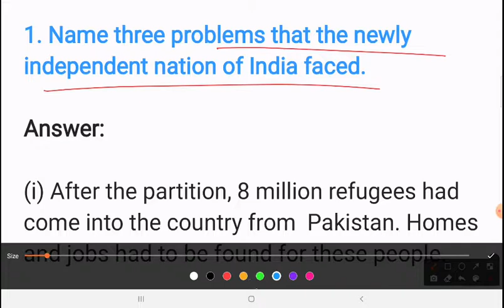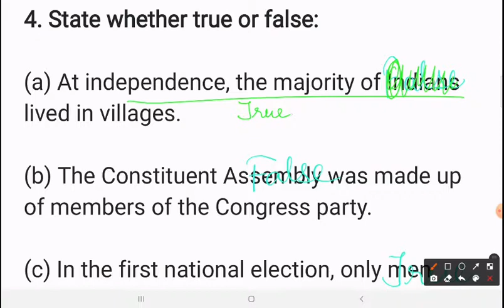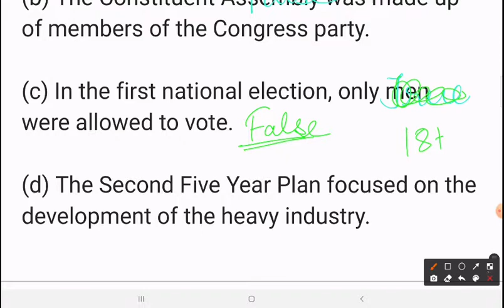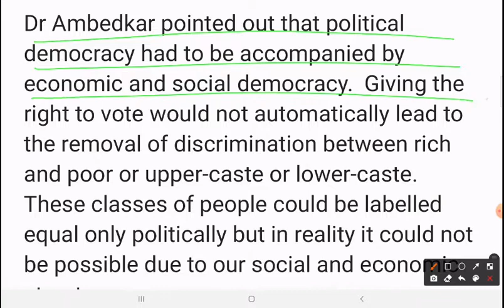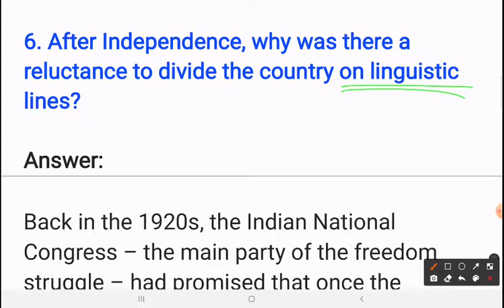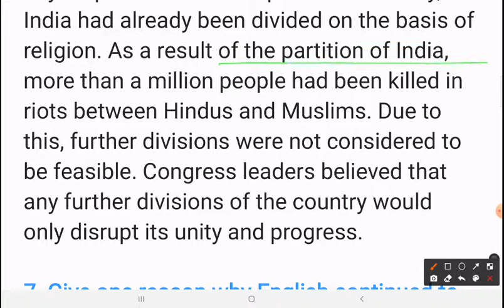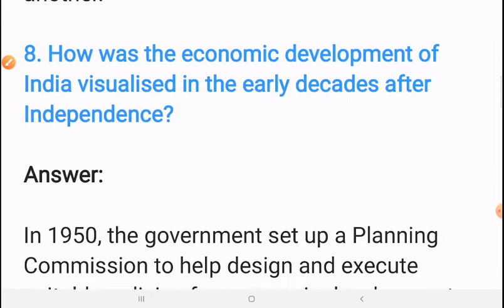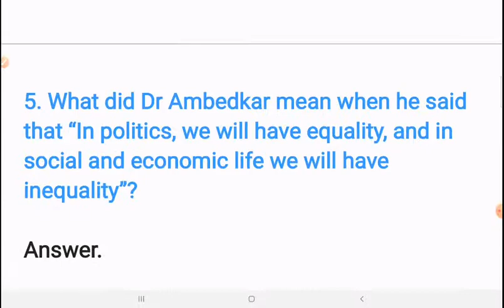Class8th History Chapter 10 India After Independence Ques/Ans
History Chapter 10 Solutions